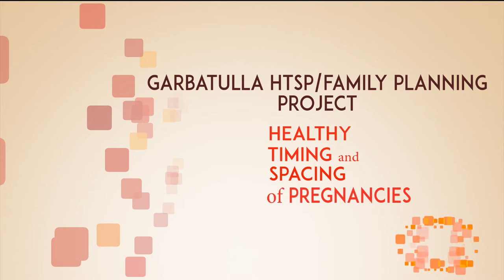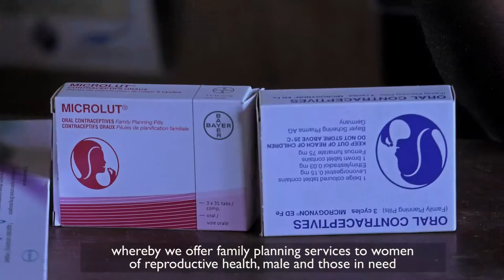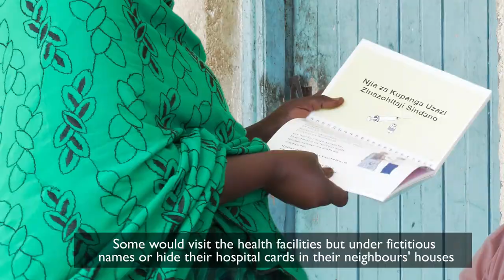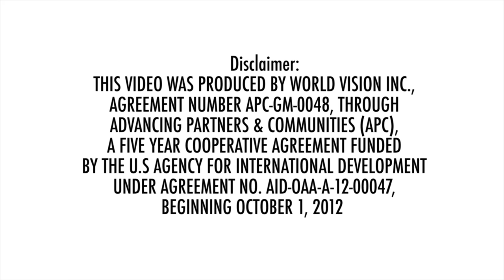Garba Tulla HTSP/FP Project Documentary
Health Timing and Spacing of Pregnancies / Family Planning (HTSP/FP) Project seeks to increase access and use of voluntary family planning services through its integration with other child health interventions in Garba Tulla sub county in North Eastern Kenya.

The project commenced in 2014 with a pastoralist population of 80,000 in Sericho, Erasaboru and Malkadalka locations. It has helped increase knowledge and interest in HTSP/FP; Improved understanding, monitoring and accountability of HTSP/FP and secured more health facility personnel and community health workers to educate and deliver HTSP/FP services.